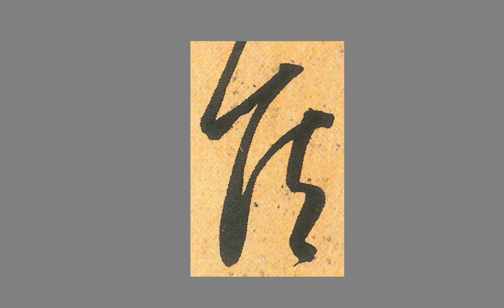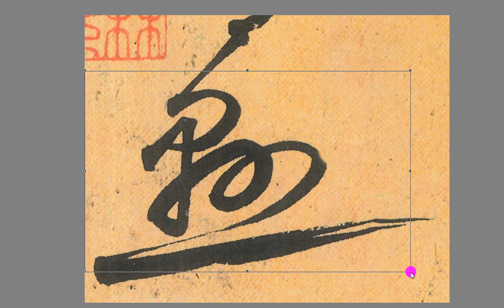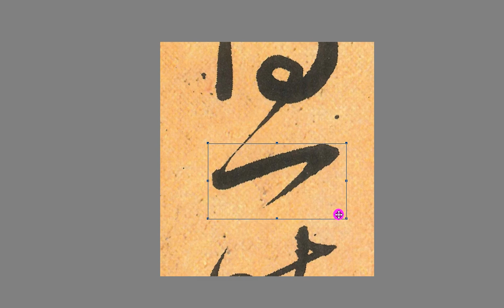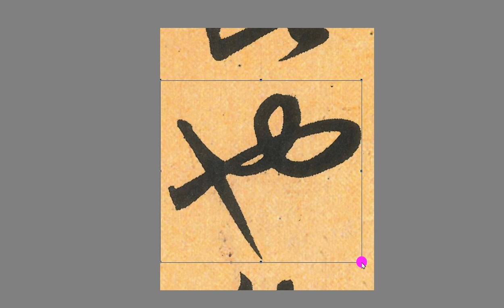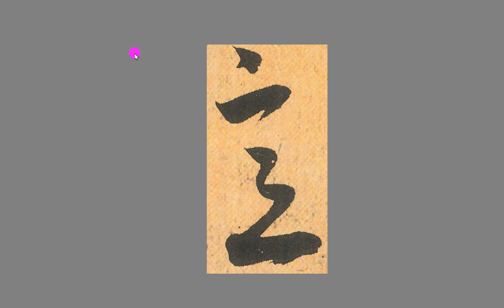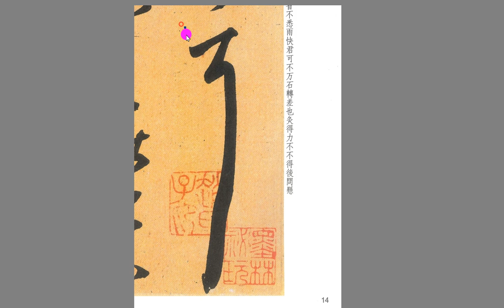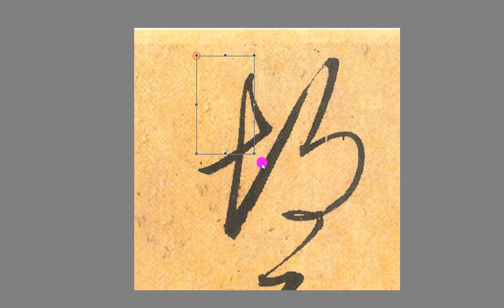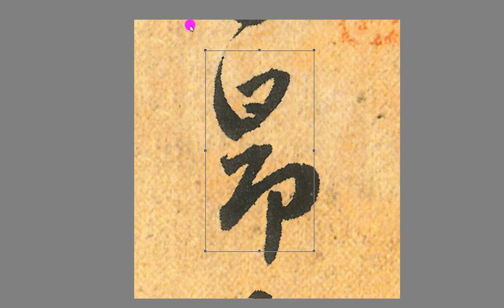趙孟頫臨淳化閣帖精裁03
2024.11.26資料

      魏碑字庫總數           15萬0797 字
        篆書                             7萬5355字
甲骨文.金文                       2萬4827字